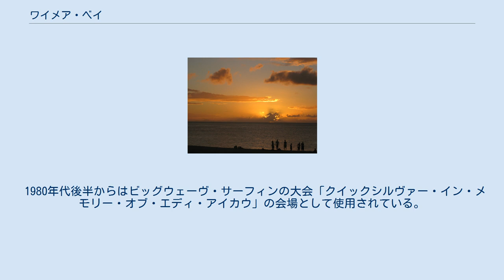ワイメア・ベイ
カメハメハ・ハイウェイから見下ろしたワイメア・ベイ、2007年。
 ワイメア・ベイ (Waimea Bay) とはアメリカ合衆国ハワイ州ホノルル郡ハレイワの地名である。
 オアフ島北岸、ワイメア川の河口に形成された入り江がワイメア・ベイである。
ワイメアとはハワイ語で「赤い水」という意味である。
入り江を見下ろす丘の上にはプウ・オ・マフカ・ヘイアウが存在している。
冬期には高さ数メートル以上の巨大な波が押し寄せ、パイプラインやサンセット・ビーチなどと並び、世界最高のサーフィンの舞台として知られている。
特に「ビッグウェーヴ・サーフィン」においては、カリフォルニア州の「マーヴェリックス」、タヒチの「チョープー」、マウイの「ジョーズ」などと並ぶ最も有名なサーフ・ポイントである。
 ヘイアウの存在からも分かるように、この地は古代から先住ハワイ人の聖地の一つであったが、その詳しい歴史は知られていない。
 ワイメア・ベイが記録に登場するのは1779年2月、イギリス海軍軍艦レゾリューション号が投錨した地としてである。
レゾリューション号はもともとキャプテン・クックの艦隊の船であったが、この月クックがハワイ島で殺害されていた為、レゾリューション号を指揮していたのは後任のクラークであった。
 1960年代にはこの一帯は知る人ぞ知る隠れたサーフィンの穴場であったが、アメリカ合衆国で巻き起こったサーフィン・ブームとともにサーファーが押し寄せるようになった。
しかし無謀なサーファーが数多く水死した為、ホノルル郡当局はついに専任のライフガードを置くことを決定。
この時に採用されたライフセーバーの一人がエディ・アイカウである。
以後、エディ・アイカウは1978年の悲劇的な死の直前までワイメア・ベイのライフガードとして数多くの人命を救い、「ワイメア・ベイの王」と呼ばれた。
 1980年代後半からはビッグウェーヴ・サーフィンの大会「クイックシルヴァー・イン・メモリー・オブ・エディ・アイカウ」の会場として使用されている。
この大会は20フィート以上の大波が立った時にしか開催されないことから、「The Bay calls the day」（その日がいつなのかはベイが決めるのさ）と言われている。
 ワイメア・ベイの夕日、2008年。
^ Dan Zelikman (2011年1月19日). “The Bay Calls the Day – Hoping Eddie Will Go”. Honolulu Civil Beat (Peer News LLC.). 2011年4月15日閲覧。